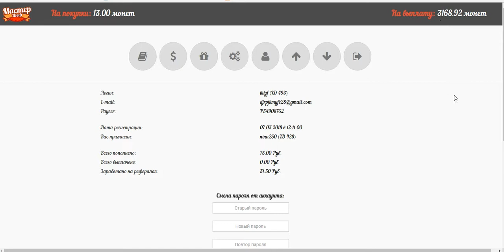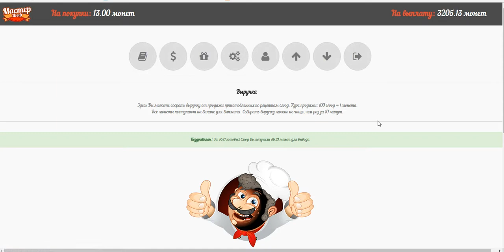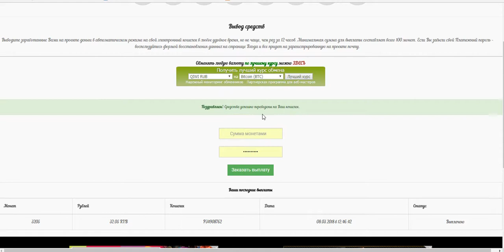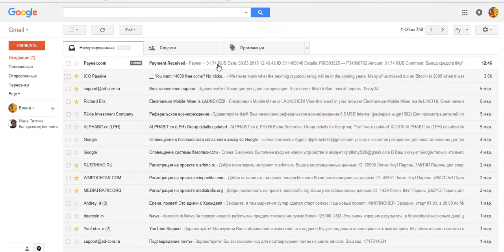НОВИНКА! Онлайн-игра "МастерШеф"с бонусом 10 руб. Проверяю на вывод! всё супер! Платит!